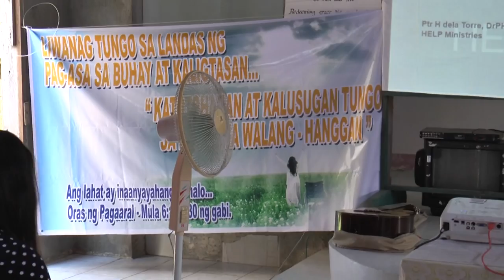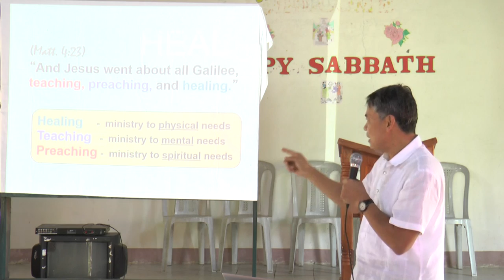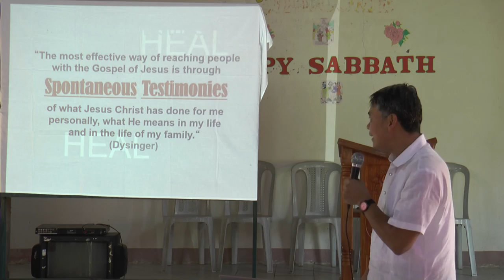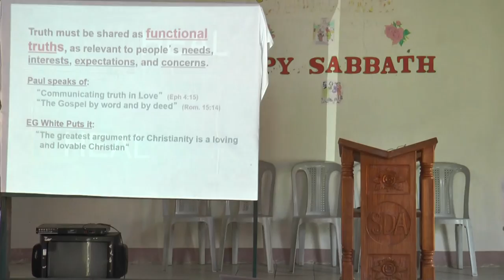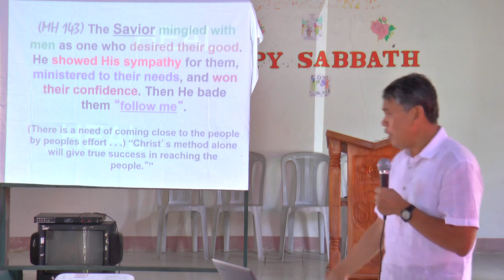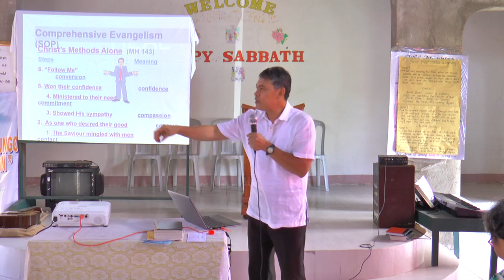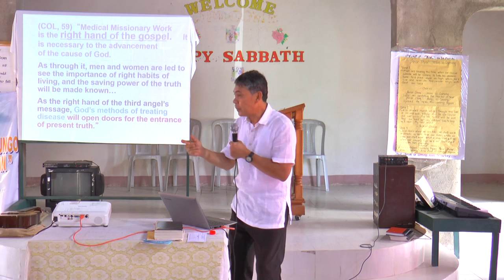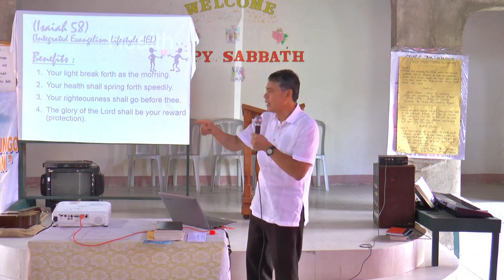Health Ministry - tagalog - Ptr Hilario Jain dela Torre